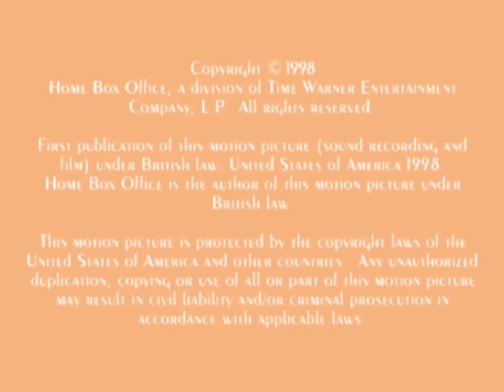Atkinson Film Arts/Home Box Office (1998)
Taken From “Crystal Dust” (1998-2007) (Fanmade HBO Show)